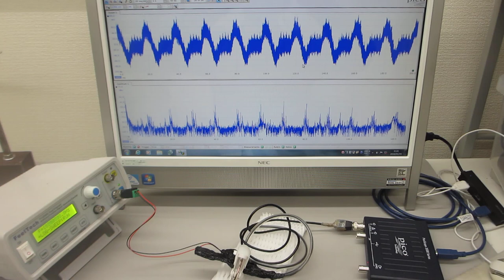超音波プローブの超音波伝搬特性を利用した、非線形現象の制御実験（超音波システム研究所）